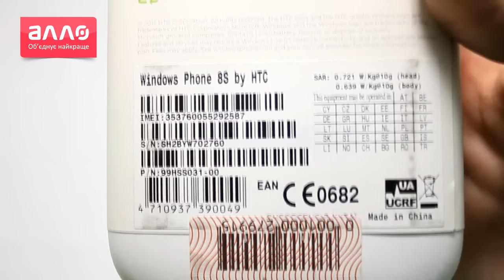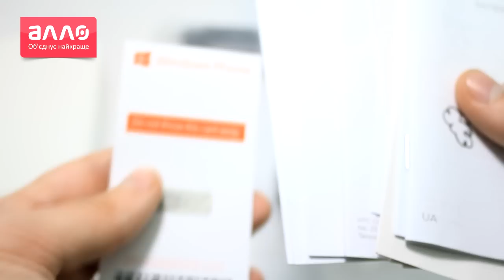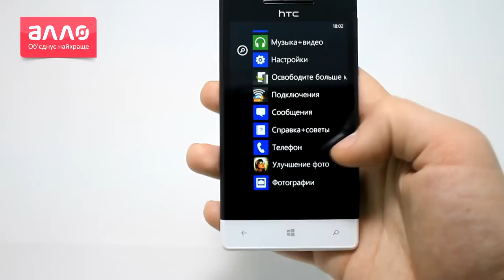Демонстрация смартфона HTC Windows Phone 8S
Купить HTC Windows Phone 8S вы можете, оформив заказ у нас на сайте